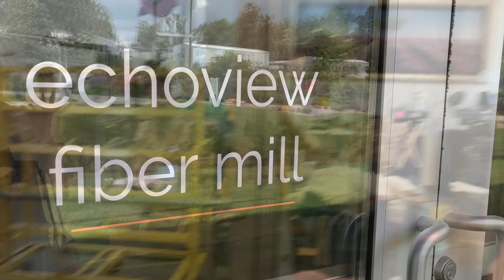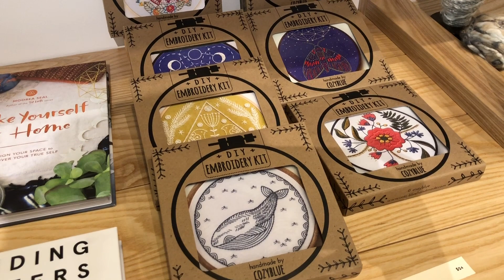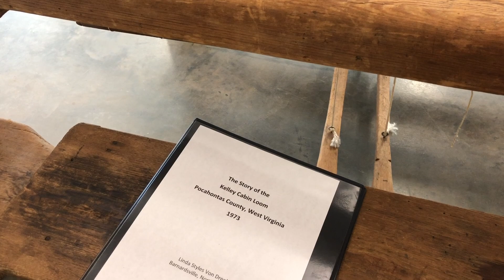Hey BrownBerry & Ninja Chickens - A Fiber Friends Visit Vlog | July 5, 2019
Recorded Friday, July 5, 2019
Come take a visit with us through the lush gardens and surroundings at the home of my dearest friend Maria (NinjaChickens here on YouTube)

We also make a stop at the Echoview Fiber Mill and shop to take a look around. Join us!